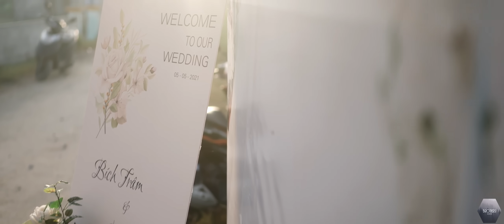HBT chia tay xóm không chồng và đôi lời gửi gắm tới chú rể, Kỉ niệm cưới nhà gái trọn vẹn cảm xúc